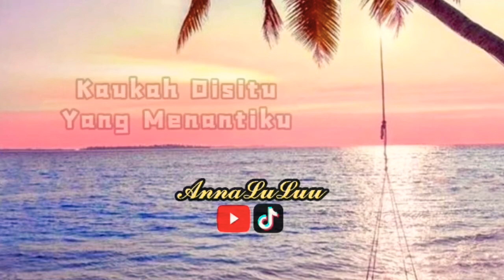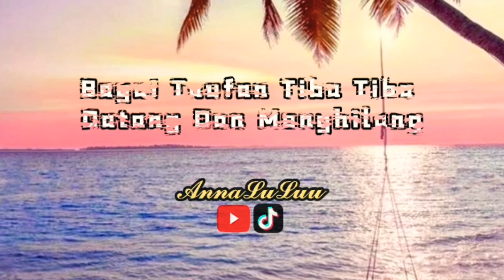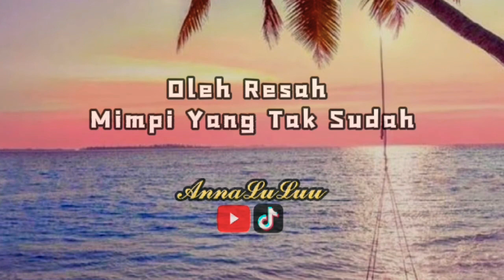Ibnu Reza - Mimpi Yang Tak Sudah ( Lirik )